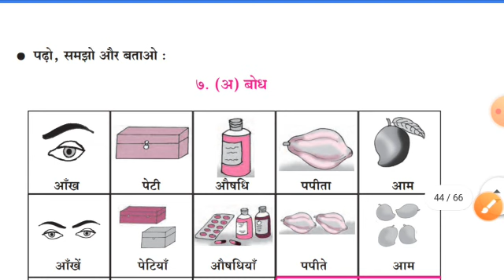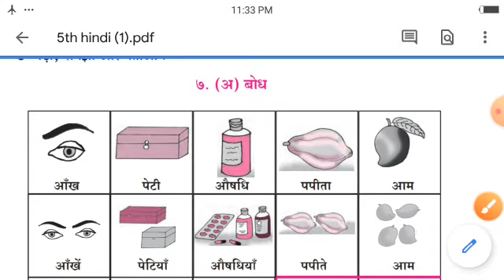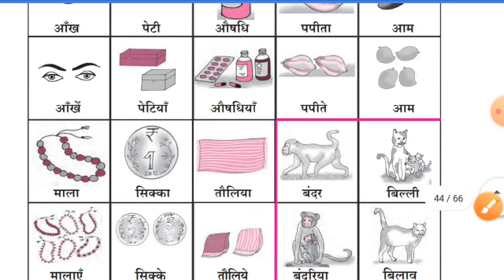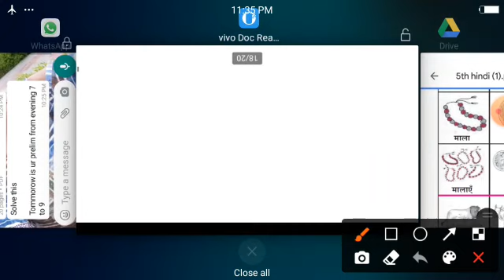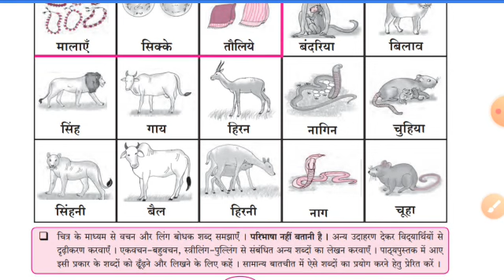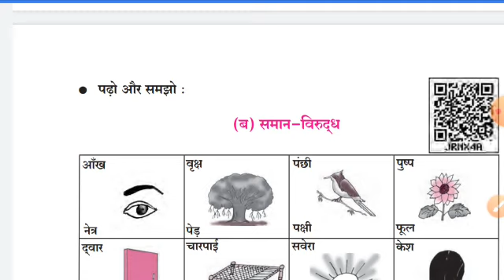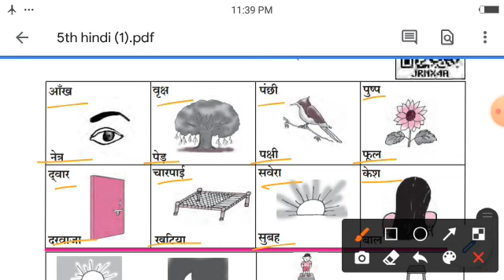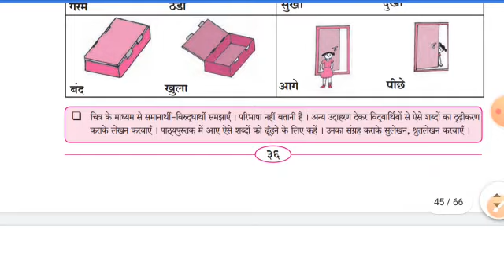std. 5th Hindi Lesson no.7 " बोध "